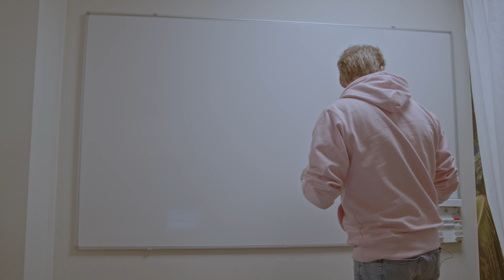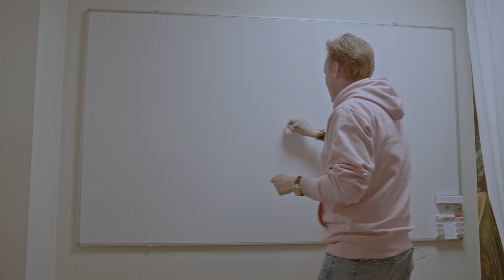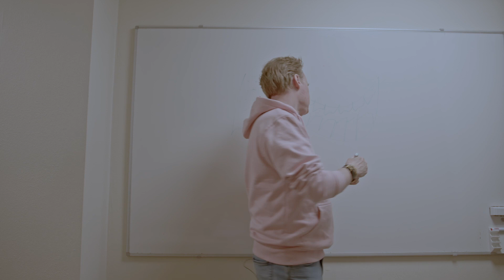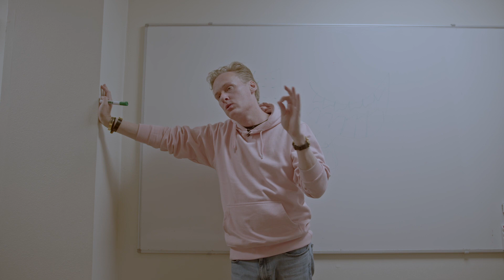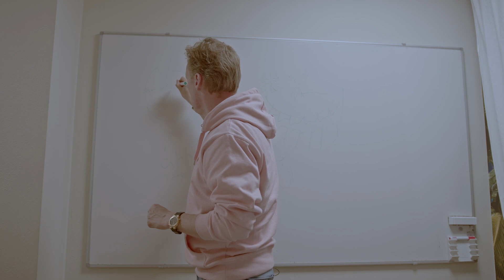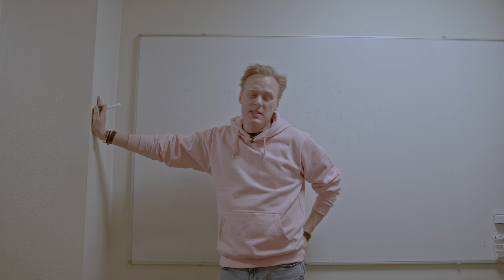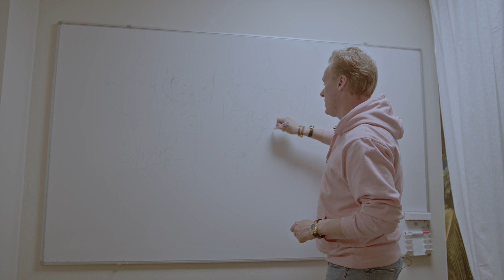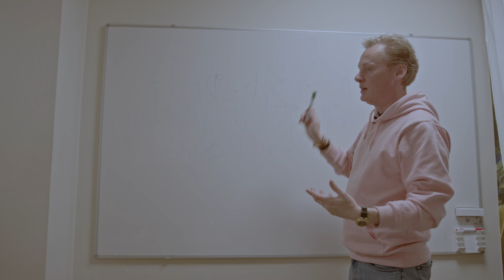SÅDAN OPNÅR DU SUCCES SOM TELEFONSÆLGER - SALGSCOACHING | Perulrich.nu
TELEFONSALG
Her er lidt gode råd til, hvordan du bliver en rigtig god telefonsælger.

BRUG ALTID ET MANUSKRIFT
SMIL FOR HELVEDE - OGSÅ OM DET ER LIGE SÅ GRIMT SOM MIT
ØVELSE GØR MESTER
EN GOD SÆLGER TJENER KASSEN - EN DÅRLIG ARBEJDER I FAKTA

Med mit mentorforløb lærer jeg folk om de forretningsmodeller og metoder jeg har brugt igennem de sidste 25 år af mit liv.
- “Lær hvordan jeg fik skabt en formue på 500 millioner”

Ved at se Per Ulrich’s videoer eller deltage i hans mentorforløb, betyder ikke at du vil få præcis de samme resultater som han har skabt.

Han har 25 års erfaring og hans resultater er ikke typiske.

De fleste mennesker som ser hans videoer eller deltager i mentorforløbet, de får den “viden” de har brug for, men de prøver ikke at skabe resultater med den information de har fået. Per deler kun hvad som har virket for ham.

Der er mange forskellige faktorer som spiller ind, i forhold til dine resultater. Bl.a dine egenskaber til, at kunne arbejde hårdt, presse dig selv, og gøre hvad der kræves.

Ligemeget hvilken forretning du vælger, vil der altid være en risiko for det går galt. Og det kræver hårdt arbejde. Det er den rejse man kaster sig ud i som iværksætter, intet kommer nemt i livet. Hvis du ikke kan acceptere dette, skal du ikke se Per Ulrichs videoer eller deltage i hans mentorforløb.